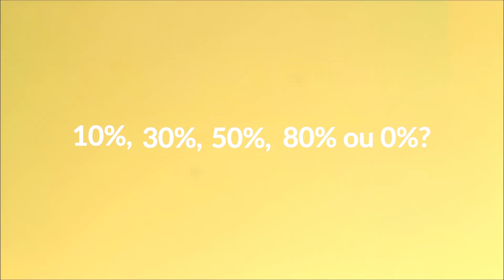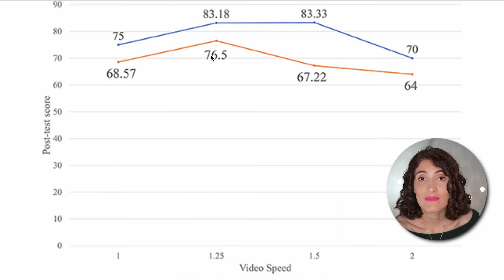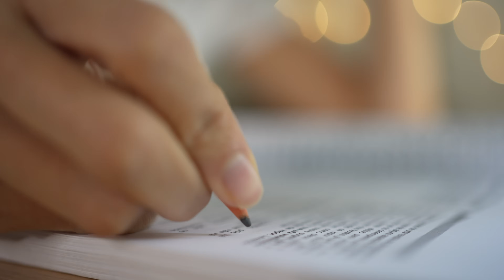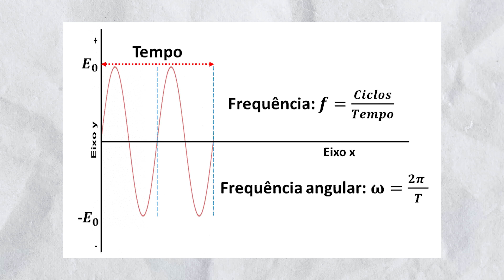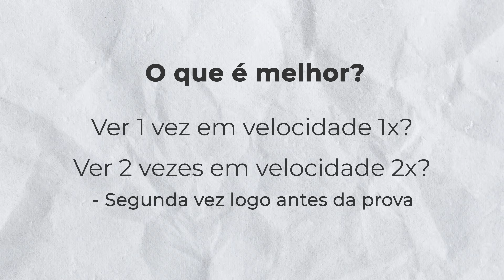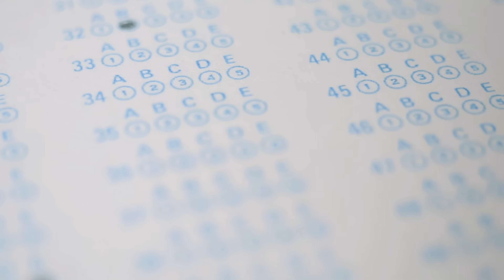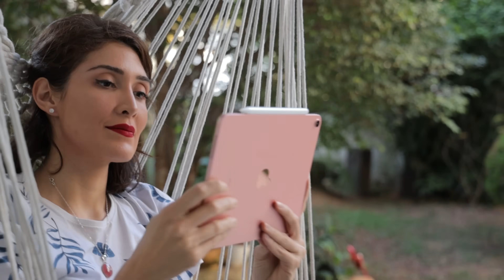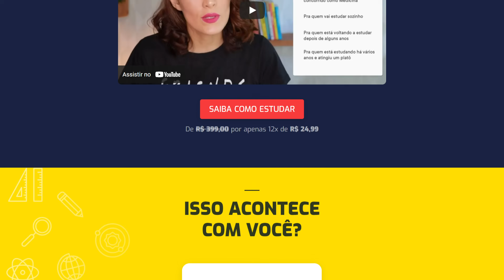Ver Vídeos em Velocidade 2x é bom?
Capítulos:
00:00 Velocidade 2x atrapalha a memorização?
00:08 Primeiro estudo
00:52 Segundo estudo
01:44 O que podemos concluir?
02:12 Ganho de horas no dia
02:21 Desempenho
03:31 Teoria da Carga Cognitiva
05:50 Quantas vezes e em qual velocidade?
07:24 Mais velocidade, mais interesse
09:46 Conclusão
10:07 Conheça o Sniper

Referências:

Learning in double time: The effect of lecture video speed on immediate and delayed comprehension

Video Playback Speed Influence on Learning Effect From the Perspective of Personalized Adaptive Learning: A Study Based on Cognitive Load Theory